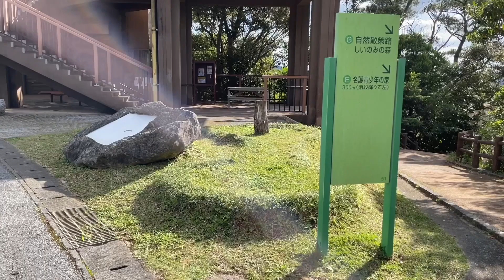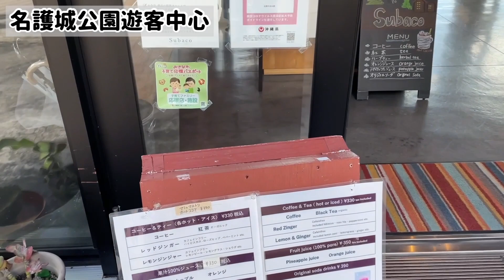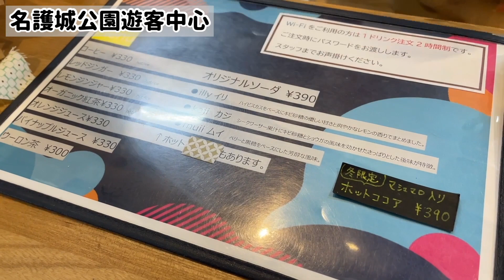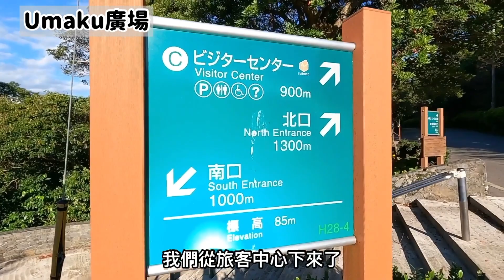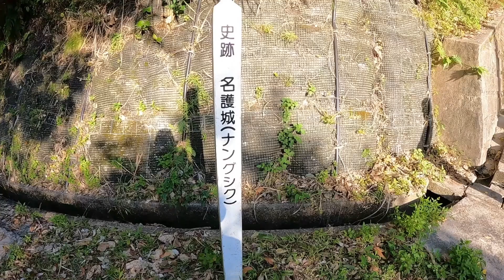【沖繩名護/名護城公園】景觀遊客中心/UMAKU廣場/名護神社/沖繩旅遊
今天去名護城公園溜搭
名護城公園的遊客中心有很棒的風景
裡面的飲料也非常好喝
很推薦大家去看看
而且肯定要點杯飲料來試試（很好喝）
在沖繩很少有高山
大部分都是海邊
偶而去山上走走也是不錯的選擇

●名護城公園旅客中心Subaco
 地址／沖繩縣名護市字名護5511
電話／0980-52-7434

0:00 天上展望台
1:22 名護城公園旅客中心
3:17 Umaku廣場
4:08 名護城跡 名護神社

大家好啊
٩(๑❛ᴗ❛๑)۶
我是住在沖繩的carol
在這個頻道
分享「沖繩美食」「旅遊」「日本旅遊」「日本生活」
★如果你們喜歡我的頻道，請幫我訂閱及分享
謝謝你們(๑˃̵ᴗ˂̵)